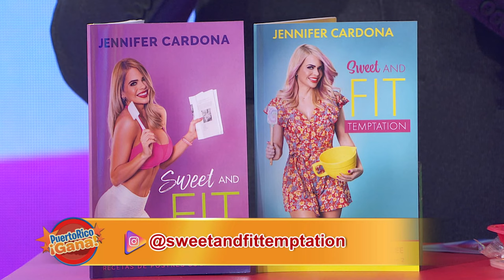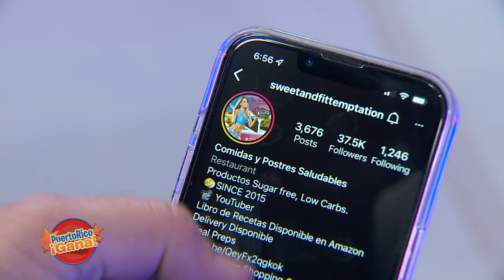04 PR AGAN ENE 3 2022